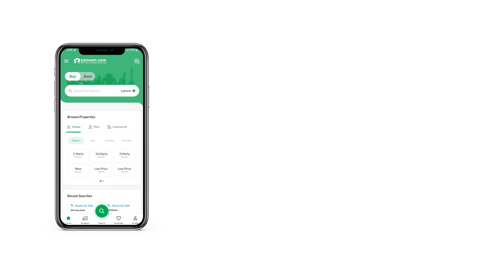250 SQYD FLAT FOR SALE IN BAHRIA TOWN KARACHI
Are you in search of a Flat in Bahria Town - Precinct 19 in Karachi that's priced reasonably? If yes, you have landing on the right page. The unit up for sale is your best bet as it offers a comfortable life in a central location. The best option could be to make a booking for 2250 Square Feet sized property, currently available. Centrally-located unit at a price of PKR Rs. 20,000,000 is quite a good deal to consider. To fulfill your search for a property in Bahria Town - Precinct 19, here's what we have. Grab the opportunity to own your own home in Karachi with affordable housing options available.